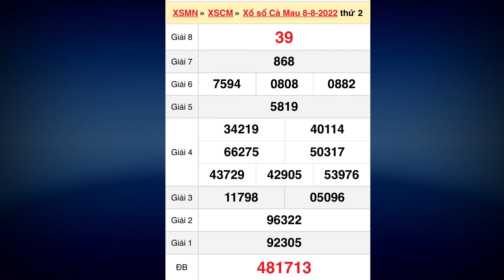Kết quả xổ số Cà Mau ngày 8 tháng 8, 2022 - XSMN